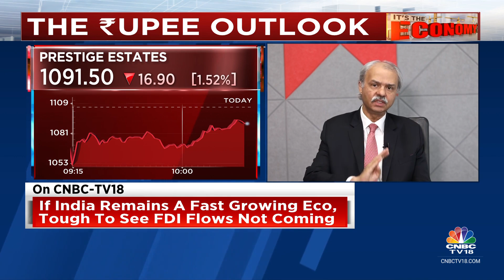‘Rupee’s Period Of Stability Likely To Continue For Many Months’: Hitendra Dave Of HSBC India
India’s inflation differential with US has narrowed; so the economic case for depreciation has gone, Hitendra Dave, CEO of HSBC India tells Latha Venkatesh. Adds that rupee’s period of stability is likely to continue for many months. Listen In.

n18oc_business